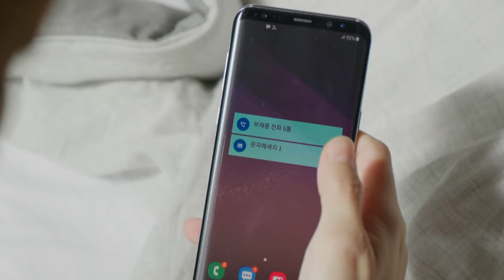[ENG / CHN] Love Twist | 사랑의 꽈배기 EP.25 | KBS WORLD TV 220125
[ENG / CHN] : Click the "Caption" button to activate subtitle!

▶ Love Twist EP.25 | 사랑의 꽈배기